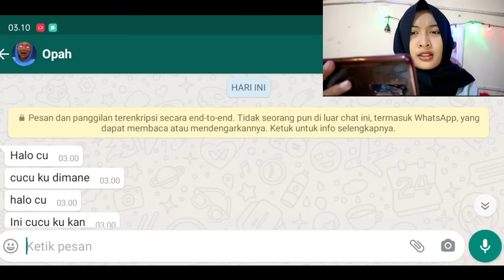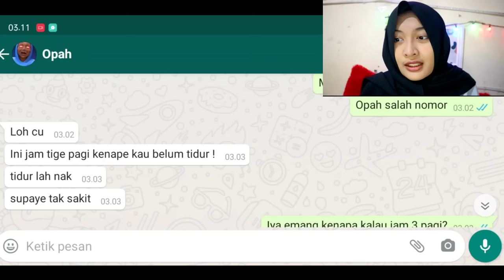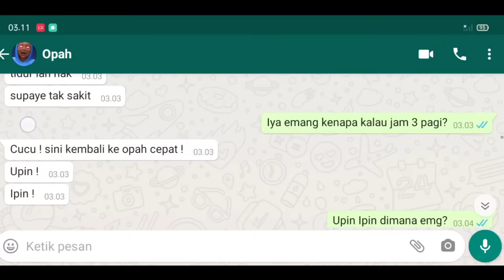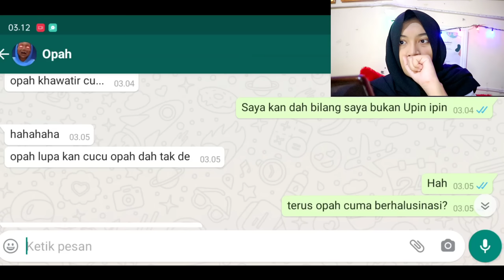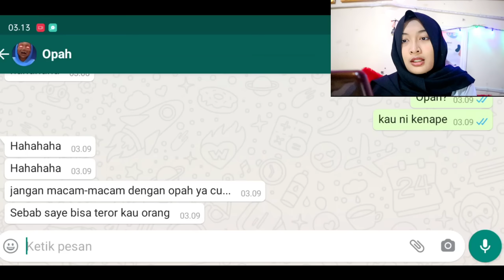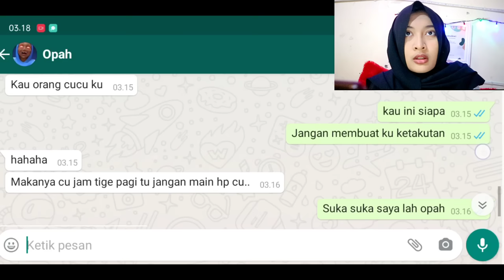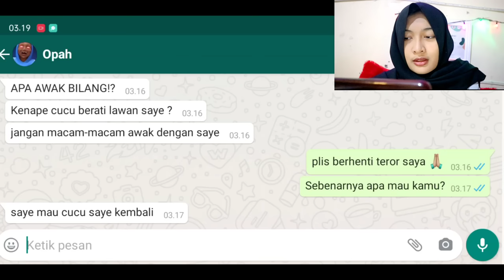OPAH MENCARI CUCU NYA ! UPIN IPIN ! - CHAT STORY HOROR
(video ini hanya untuk hiburan)